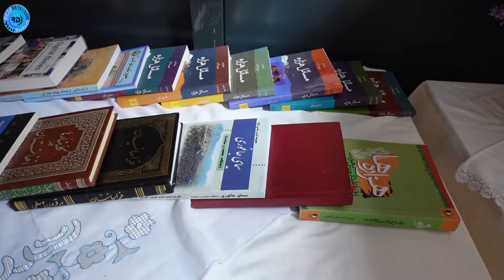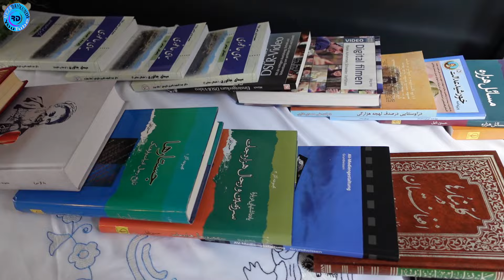Hazara culture day 2024 - Munich جشنواره ملی فرهنگ هزاره / رقص و شادی افغانها در المان